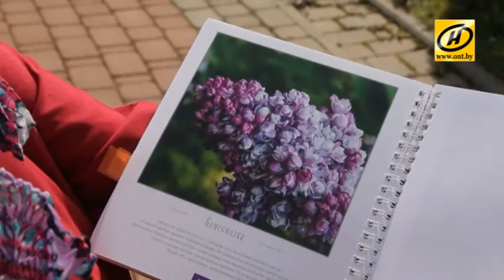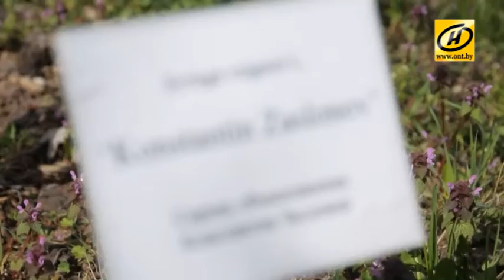"Сирень победы" - необычный проект белорусского и российского ботанических садов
Сирень победы - проект к 9 мая.